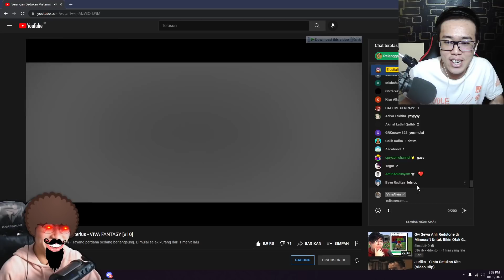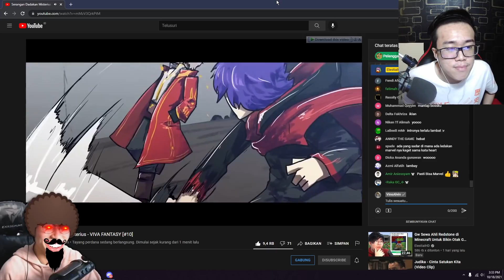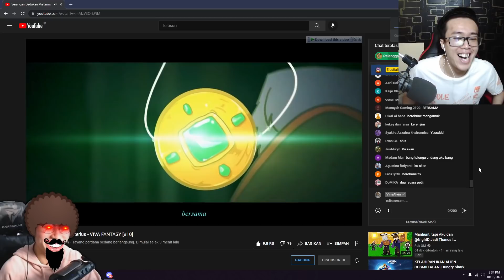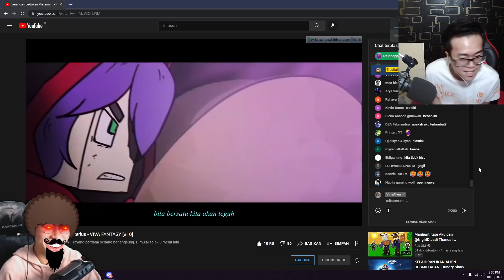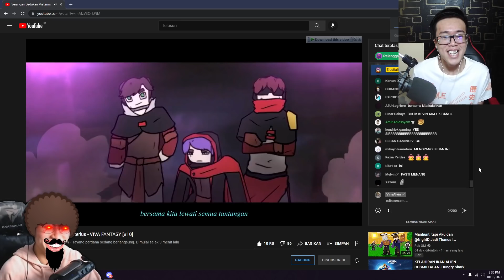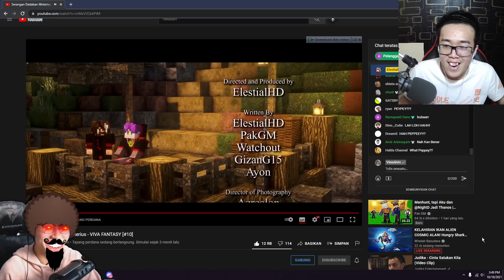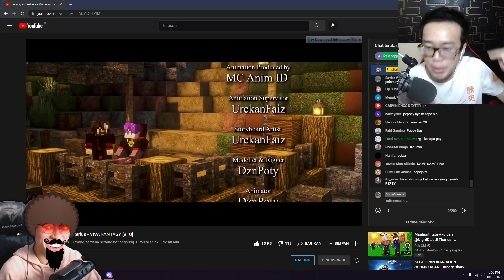Gua & @NevinGamingYT Reaction Viva Fantasy Episode 10 (TEORI PEPPEY SUS ?!)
KALAU MENURUT GUA SIH PEPPEY SAMA REN ITU... YOU KNOW LAH GUYS

Radak Guys,